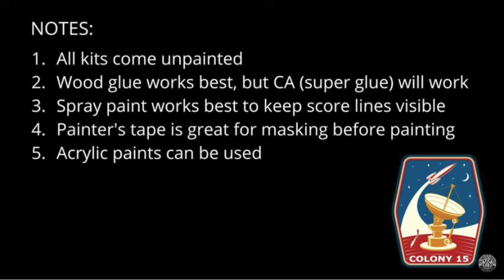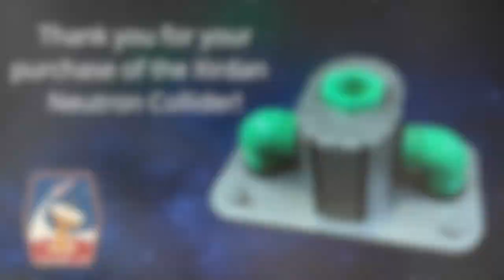Colony 15 Neutron Collider - How to Assemble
This video provides the assembly steps for the Xirdan Neutron Collider, a laser-cut terrain piece for any sci-fi wargame or RPG. The kit is shipped un-assembled and un-painted and comes with a Colony 15 die (red, six-sided) that is pre-programmed to roll random numbers between 0 and 7.